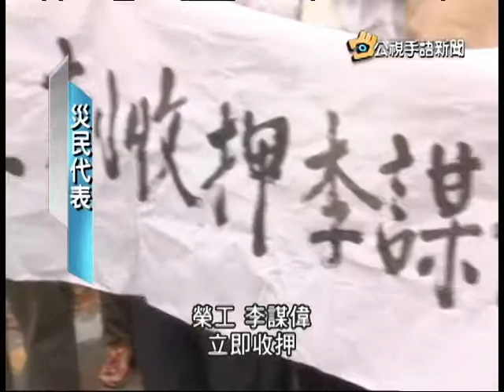20140805 公視手語新聞 氣爆傷亡慘重 災民怒告李長榮董座